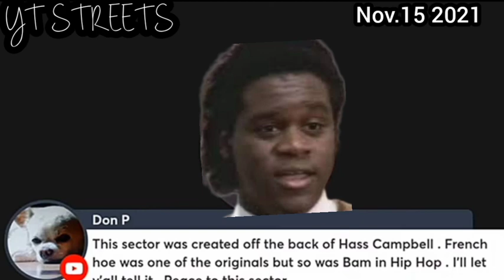Origins! YT STREETS Did Sage bite off more than he could Chew? Reminds me of Gabby calling KK out😬👀🚬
From Eve James Deleted Channel Nov. 15th 2021
Showing Where the Whole EJ vs Sage Came From